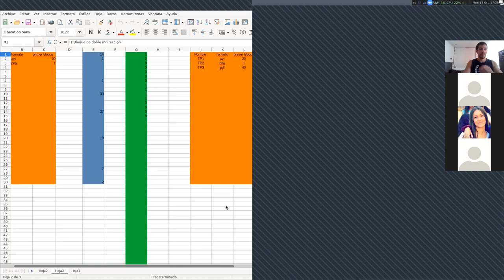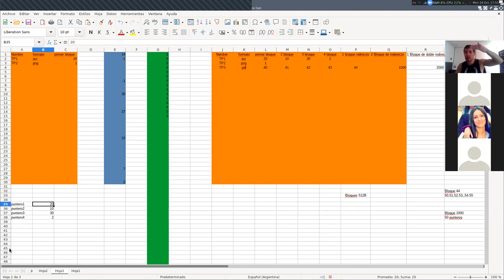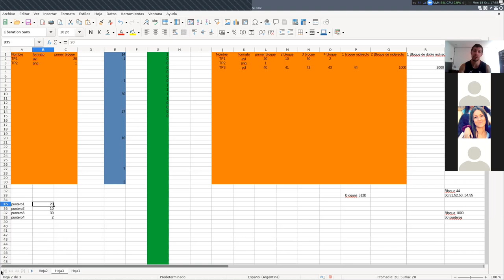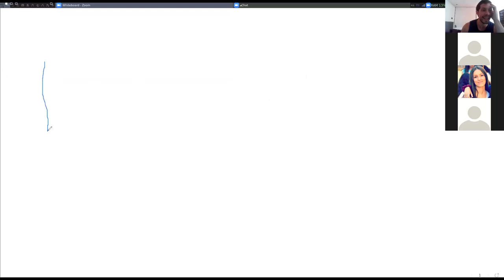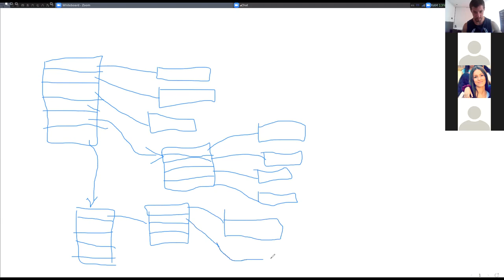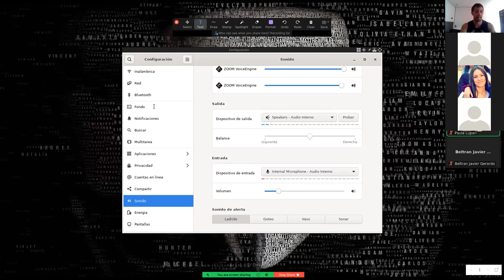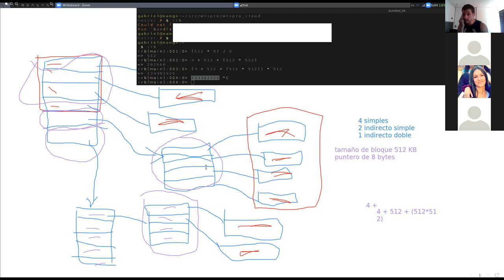Sistemas Operativos: Introducción sistema de archivos.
Catedra: Sistemas Operativos, FRM UTN.
Libro: Andrew S. Tanenbaum.